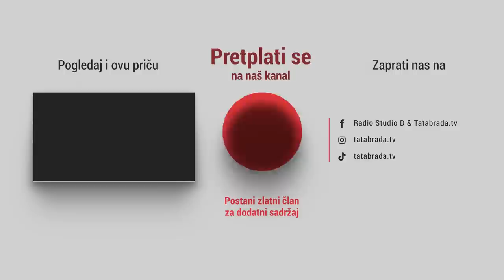"Nisam bio bolestan ne pamtim. U Fojnici su voda i zrak pravi lijek"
ĆEHAJE B.B,
Srebrenik 75350